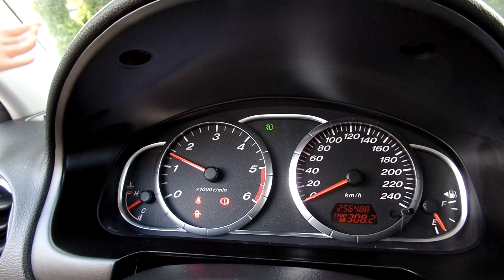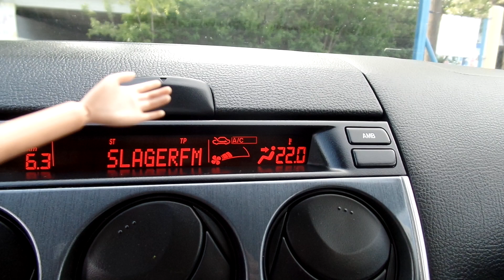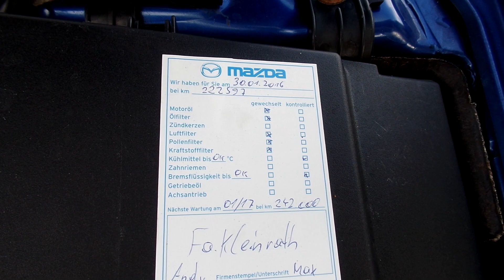Mazda 6 Sport 2.0 CD Plusline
A hirdetés részletei:
Végig márkaszervizben szervizelt igazolt Km futású rendkívül szép utas és tágas csomagterű Mazda 6 eladó hibátlan műszaki és esztétikai állapotban. Jéghideg digitális klíma, eredeti 2 db bicskás kulcs, téli-nyári gumigarnitúra, 2 év friss műszaki vizsga.

Budapesti telephelyünkön autóhitel ügyintézés, teljes-körű okmányirodai ügyintézés gépjármű átírás, eredetiségvizsgálat, műszaki vizsgáztatás.